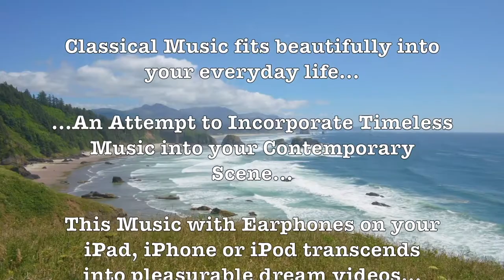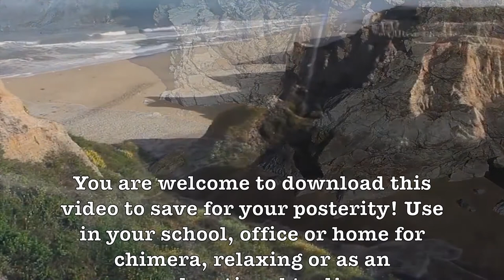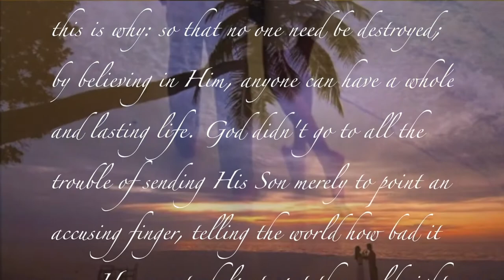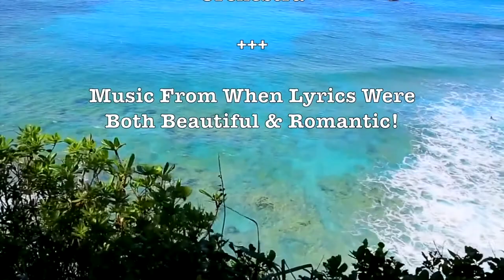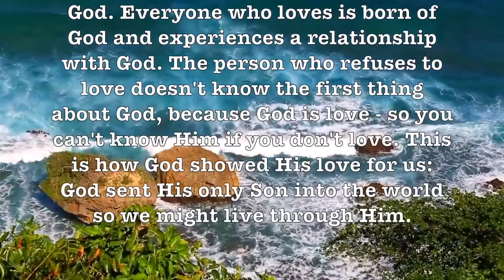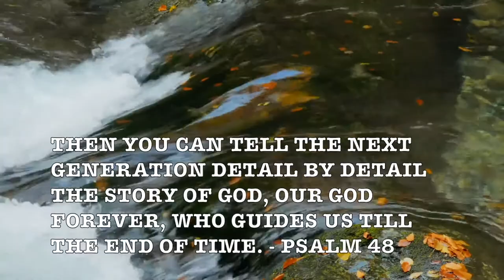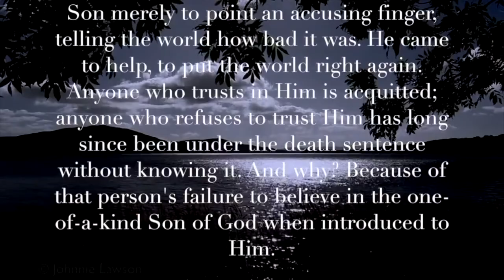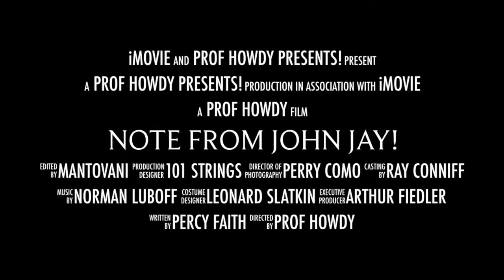Ebb Tide! (PercyFaith) Beautiful 2-Hr Romantic HD Nature Music Video Album!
"Ebb Tide" is a popular Easy Listening Song, written in 1953 by the lyricist Carl Sigman and composer Robert Maxwell. The song's build-up is to illustrate the ocean waves coming in and out to and from the shores due to the ebb tides.

Prof Howdy

Google

Google: T3H7P12H

Google: T3H7P12H